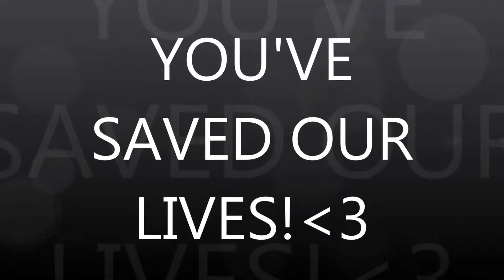YOU'VE SAVED OUR LIVES!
FOR OUR 4 FAVE BOYS!
BEN WILLIAMS!
RICHARD BURMAN!
JACOB JENKINS!
JAMES STEADMAN!